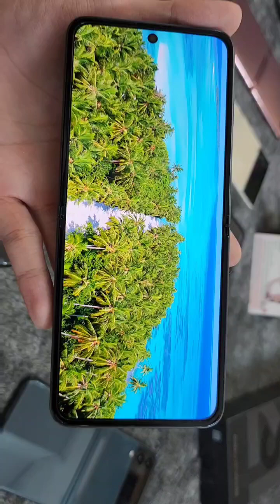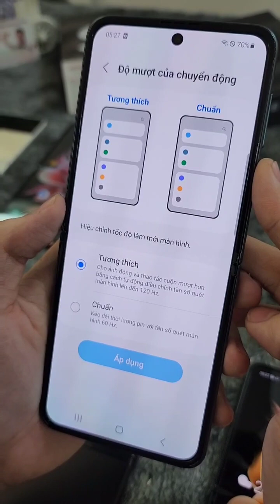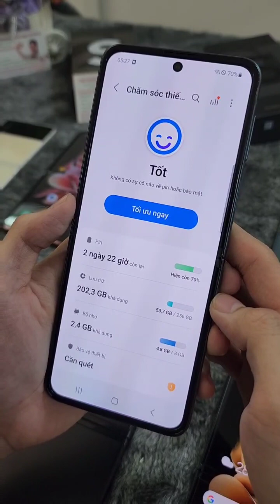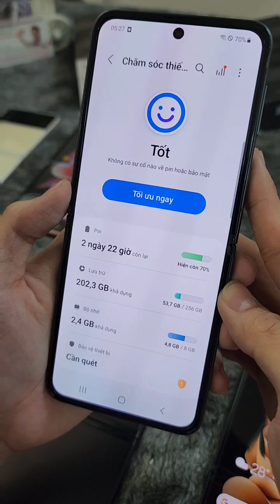TẠI SAO ZFLIP 3 CHÁY HÀNG ❤⚡❤.......Tại Sao Em Nó Hot !!!!Mời ace xem hết Review nhé ⚡❤⚡3500k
.Tại Sao Em Nó Hot !
Mời ace xem hết Review nhé ⚡❤⚡